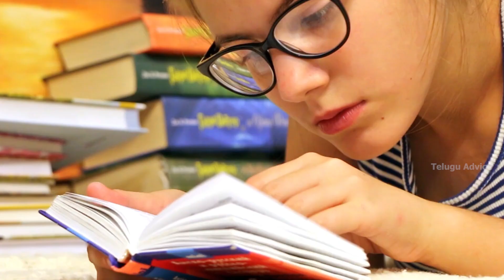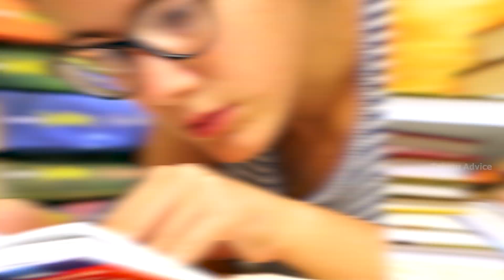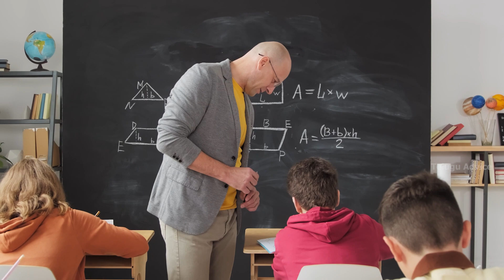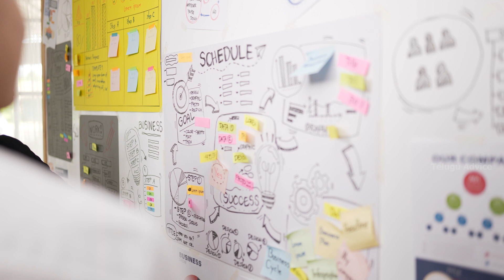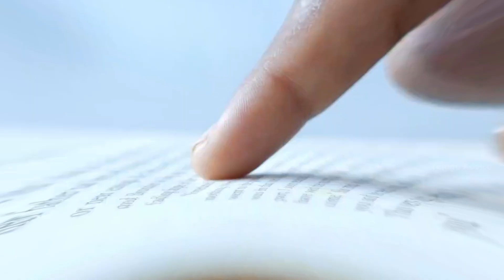How to Read and Learn Faster in Teugu | Read 200+ pages in 1 Day🧐| Study Advice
Every student wants to be ahead in their class. But in every class there is one person called toper. No matter how hard you try, you cannot beat him. How is he actually studying? How are normal students studying? What does a Topper do that an Average Student does not? If we observe in the class, the toppers are always seen studying. But they get top score in the class. Some students study very hard and stay up late. They are not able to score top. For this you say..yes brother...you said correct..this video will help you very much.